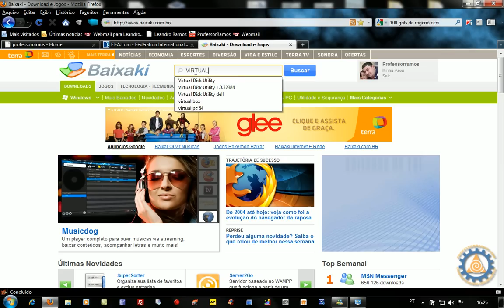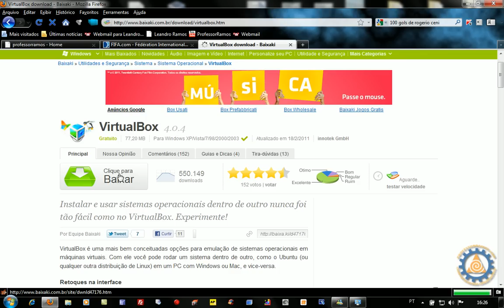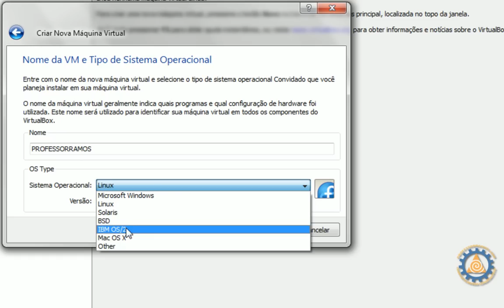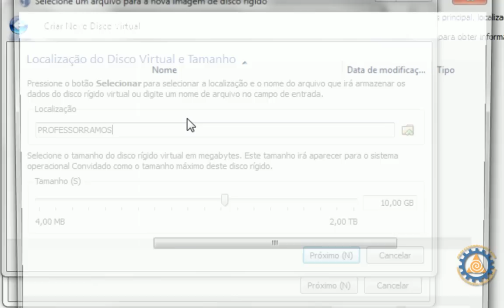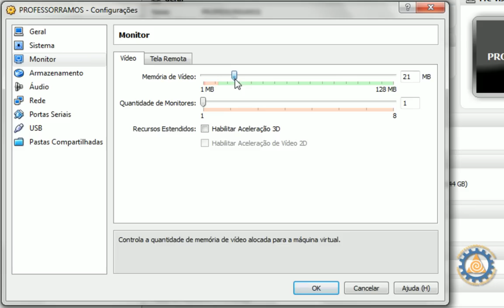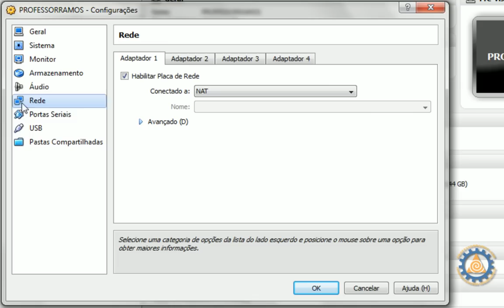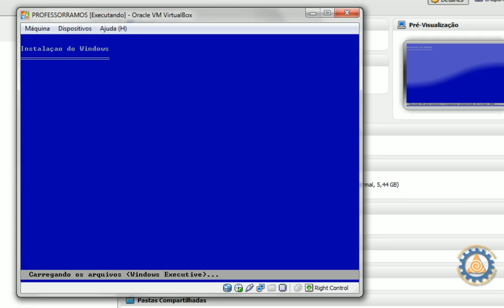🌟 Virtual BOX - Como criar uma maquina Virtual com Oracle VirtualBox 4.0.4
Quer o seu Certificado Grátis de Virtualização com VirtualBOX, acesse e faça o Curso Grátis !!!

Vídeo Aula de como Instalar e usar sistemas operacionais dentro de outro nunca foi tão fácil como no VirtualBox. Experimente!!!
VirtualBox é uma mais bem conceituadas opções para emulação de sistemas operacionais em máquinas virtuais. Com ele você pode rodar um sistema dentro de outro, como o Ubuntu (ou qualquer outra distribuição de Linux) em um PC com Windows ou Mac, e vice-versa.

Retoques na interface
Se você usou outras versões do VirtualBox, logo de cara vai notar que a interface do programa ganhou alguns retoques e agora exibe informações completas sobre as máquinas virtuais existentes no aplicativo. Além dos dados técnicos, que ajudam o usuário a se informar sobre as configurações do sistema, o programa exibe também uma miniatura de pré-visualização.
A miniatura terá grande utilidade para quem possui várias máquinas virtuais funcionando, pois ajuda a evitar que processos sejam encerrados por engano. Estas duas novidades, mais fáceis de notar a uma primeira olhada, mostra que o quesito praticidade foi tratado com bastante carinho pelos desenvolvedores da Oracle.

USB 2.0
Finalmente o VirtualBox trabalha com USB 2.0, padrão que permite maior velocidade na transmissão de dados. Uma boa pedida para quando se vai enviar ou receber dados de um pendrive ou qualquer outro dispositivo de armazenamento via USB. Para que a máquina virtual reconheça as entradas USB do computador, basta habilitar esta opção nas configurações do programa.

Mais memória
Outra novidade que influencia diretamente no desempenho do sistema operacional rodado a partir do VirtualBox 4 é a quantidade de memória RAM reservado a ele. As versões anteriores permitiam o uso de no máximo 2 GB de RAM, mesmo que o computador possuísse mais. Pois agora este valor foi aprimorado e já é possível definir mais espaço de memória para ser usado exclusivamente pela máquina virtual.
Redimensionamento de imagens VDI e VHD

Quando você usa o VirtualBox, precisa criar um disco rígido virtual que armazenará os dados do sistema. Os formatos utilizados por este aplicativo são VDI e VHD e quando você configura um novo é possível definir seu tamanho como expansível, ou seja, vai crescendo conforme o necessário.

Contudo, caso você precise liberar espaço, o processo para redimensionar estes discos virtuais era um tanto trabalhoso e "extraoficial", ou seja, era necessário fazer algumas "gambiarras" para isto. O novo VirtualBox resolveu este problema com um recurso nativo para redimensionamento dos arquivos VDI e VHD.

Aceleração 3D
Outra novidade do VirtualBox 4 é a aceleração 3D, outro fator que deve agilizar ainda mais a utilização de quaisquer sistemas operacionais dentro da máquina virtual. Foi constatado que na versão Beta do programa este recurso não funciona no Windows XP 64 bits.

Pacotes de extensão
Para que o  VirtualBox 4 funcione corretamente com todos os seus recursos, é necessário instalar o "Extension Packs", pacotes de extensão oficiais que trabalham como complemento ao programa. Clique aqui para fazer o download do arquivo (3,3 MB). Para instalá-lo é necessário ter o VirtualBox 4 já instalado na máquina.